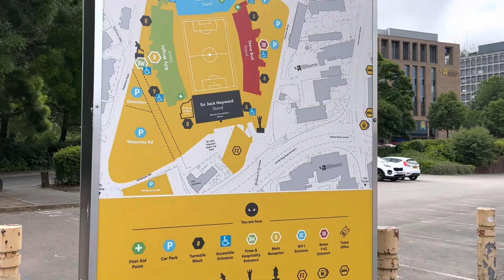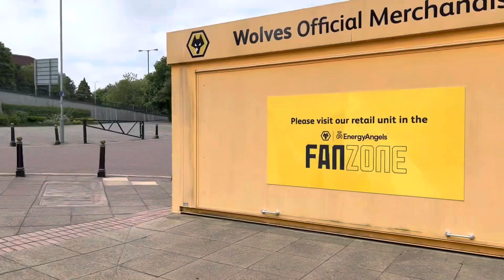Wolverhampton Wanderers Stadium Walk (Molinuex Football Ground Home To Wolves) May 2023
In this video I will take a walk around Molineux home to Wolverhampton Wanderers currently in the premier league.